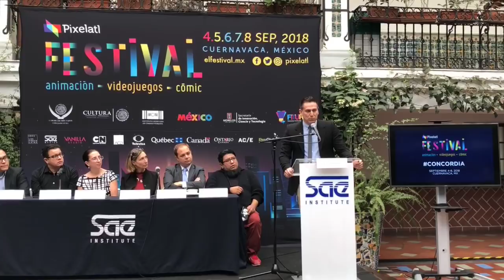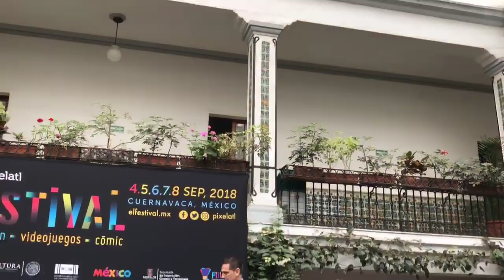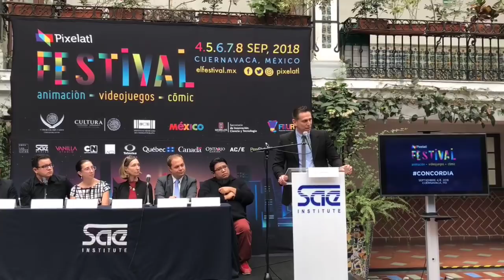Festival Pixelatl Conferencia de Prensa ★ juegos juguetes y coleccionables ★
Conferencia de prensa del festival de videojuegos, comic y animacion
Pixelatl ue se celebrará del 4 al 8 de septiembre de este año en la Ciudad de Cuernavaca, Morelos, y contará con la presencia de vicepresidentes y tomadores de decisión de las principales cadenas de distribución de contenido, como Warner Bros. Animation, Netflix, Disney Worldwide, Cartoon Network, Dreamworks TV, PBS, Amazon Studios, Bento Box, Reel FX, Mattel Creations, Discovery Kids, Nickelodeon, Disney Junior, Adult Swim, entre otros, que acudirán revisar proyectos mexicanos originales para coproducir y desarrollar.